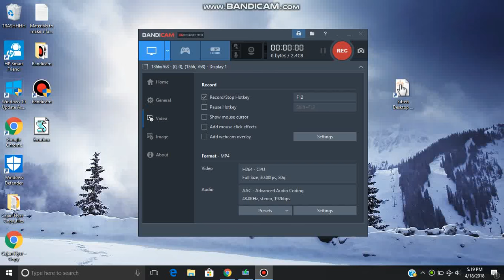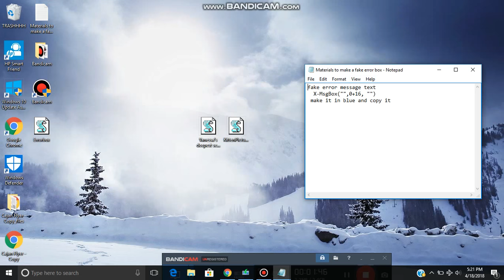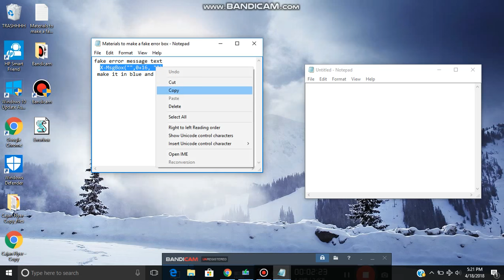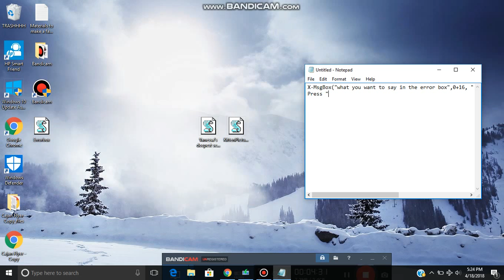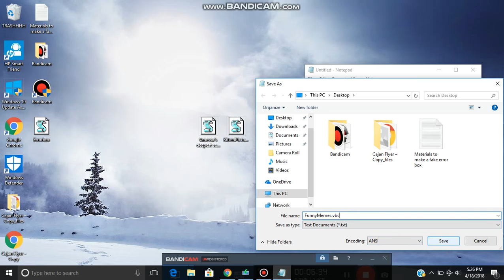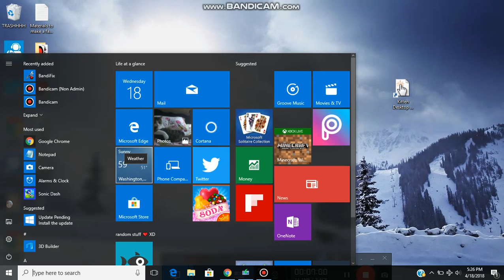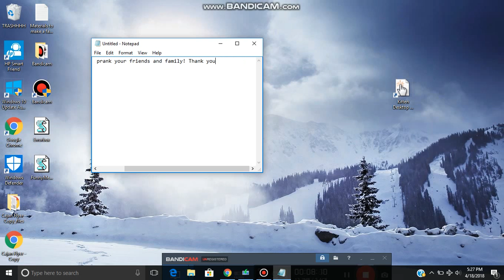How to make a fake error message on a Windows 10 PC! | (sorry for the Bandicam app D: )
YAY!!! I put subtitles on the video, so be sure to check that out.